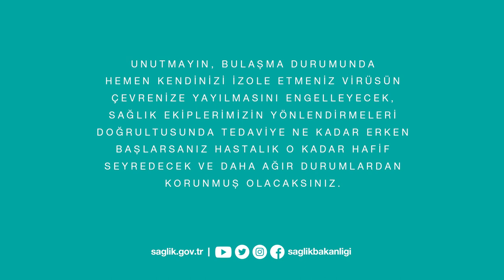Yoğun Bakım – Sağlık Çalışanı 2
Eski normallerimize mesafe koyduğumuzda sadece kendimizi değil, temas ettiğimiz herkesi korumuş oluruz. Maske, mesafe ve temizlik kurallarına uymak kendimize, sevdiklerimize ve ülkemize karşı vicdani sorumluluğumuzdur. Sağlığımızın ve sosyal hayatımızın güvencesi budur.